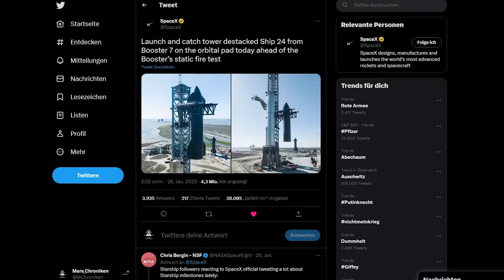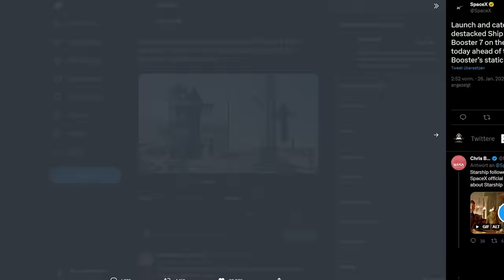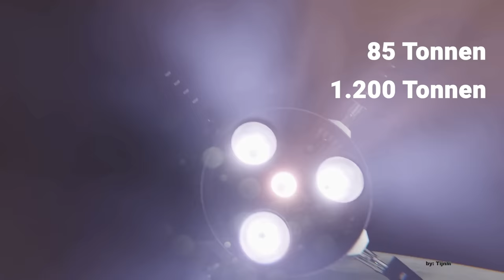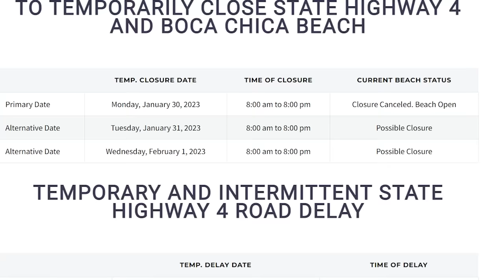SpaceX Starship ist (fast) bereit für den Orbitalflug - Static Fire mit 33 Raptor Triebwerken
Wir befinden uns auf der Zielgeraden! Für uns Weltraumbegeisterte waren die letzten Jahre ohnehin schon wahnsinnig spannend, aber für viele von uns ist das Starship Programm das größte und spannenste Unterfangen, seitdem wir Menschen begonnen haben nach den Sternen zu greifen. Und nun ist der erste Starship Orbitalflug scheinbar zum greifen nahe.
Aber wie weit ist SpaceX tatsächlich auf dem Weg der größten Rakete die jemals gebaut wurde, richtung Orbit?

Ad Astra!